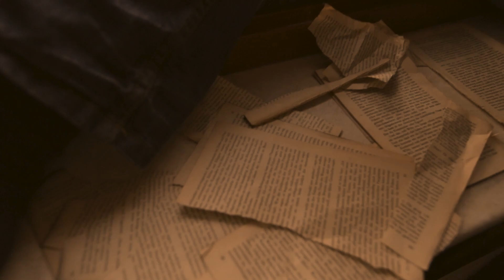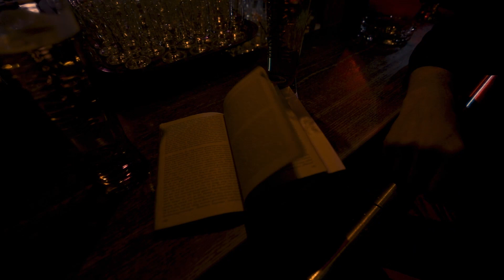TOSCH & Little-H feat. Melloton - Daylight (Official Video)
...TOSCH is back with another huge dancetrack: DAYLIGHT… After his big success in USA (#5 at Dance-Charts Top 60) and Germany (10 weeks ODC Top 50/ Dance 50) with his latest single YOU MAKE ME SHINE, Tosch is back with another catchy danceanthem. In cooperation with Little-H and Melloton, Tosch created the perfect song to start into the brighter season of the year: The temperatures are climbing and the sun gets more power, day by day. You can smell the upcoming summer, leave your jacket at home. Walking through the nature, hanging around outside ! DAYLIGHT is a release with 8 different versions but everyone is more than only worth to be listened to. The range of styles is from Dance/Pop to Deep House and Techno, so everybody around the world will find his own edit to play and to love. All three artists are wellknown names in the electronic music-business: MELLOTON, playing Spring Break-Festival, Sputnik and other wellknown events. Working and co-working with Anstandslos & Durchgeknallt, Airdice, Mark Oh or Thomas Lizzara. LITTLE-H, on stage since 20 years, owner of a record label and touring Europe since 8 years. No hotspot or high-society party where he did not play in the past. And finally TOSCH, touring Europe, Chart-Successes in GER, USA and ESP, producing scores for Wimbledon, Mercedes and much more and writing songs for other big artists around the globe.